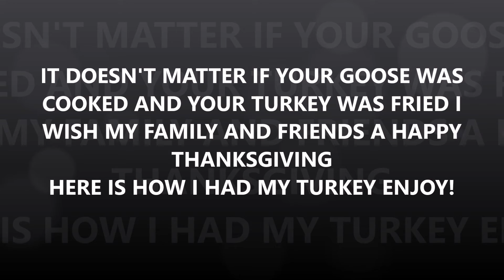HAPPY THANKSGIVING TO MY FAMILY AND FRIENDS AND YOU TUBE FAMILY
I don't know why this didn't post on Thanksgiving Day but I hope everyone had a safe one.

No turkeys were harmed or consumed for this video! (LOL)